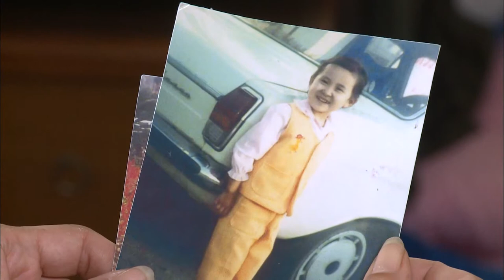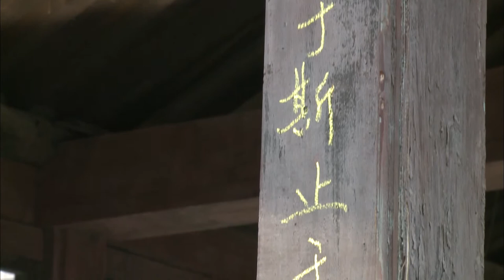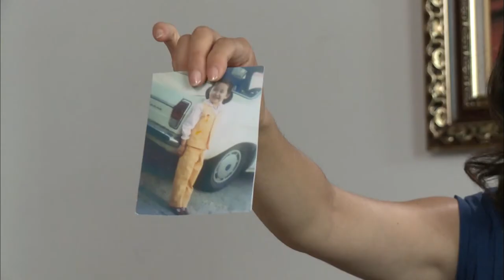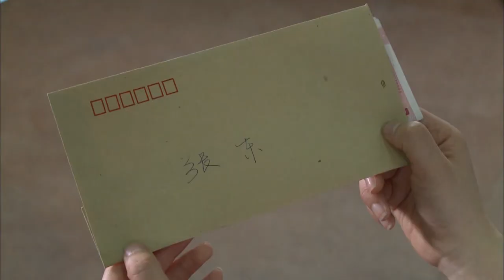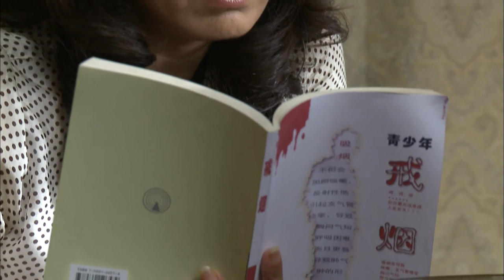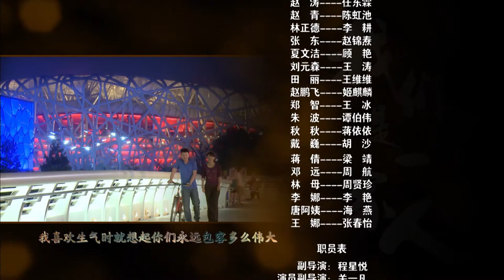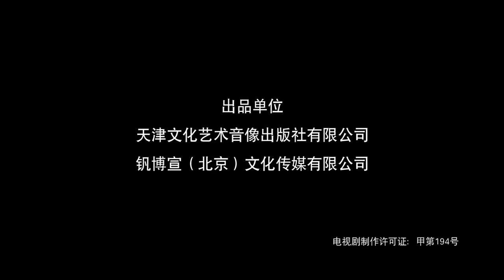《我们是一家人/We Are Family》07丨赵家大哥夫妇两身体特殊无法怀孕（王馥荔、贾妮、杨幂、任东霖）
►【剧情简介】该剧讲述了富商赵鹏的突然辞世而暴露了许多秘密，面对突如其来的变化和危机，一家人积极面对，在争吵中渐渐学会理解、包容，最终学会用爱和真诚去对待每一个人的故事。